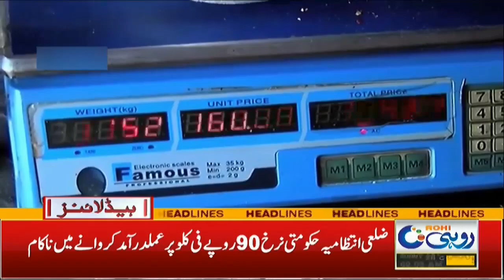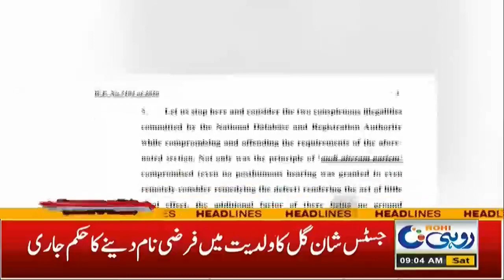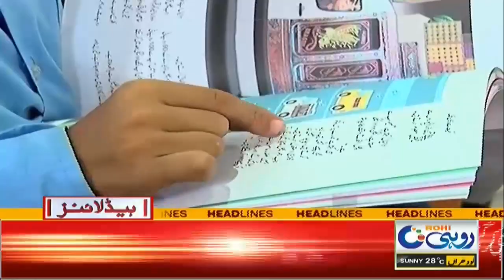9am News Headlines | 25 Sep 2021 | Rohi